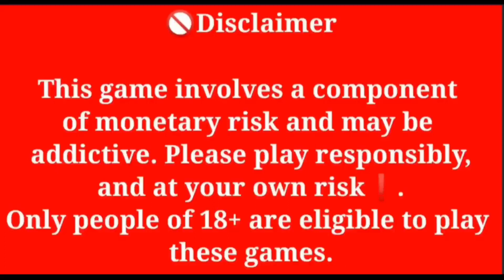Big Cash Poker Game Play | Big Table | Mr Ajay Poker